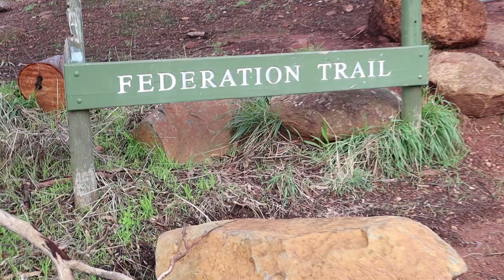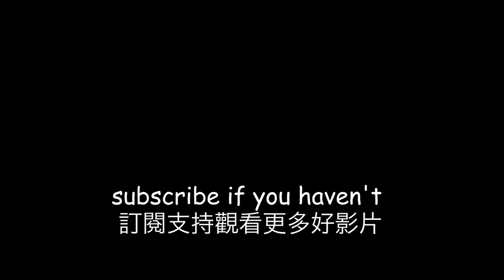Where to go in Perth- Lesmurdie Falls national Park / 伯斯旅遊- 登山享受澳洲瀑布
information of Lesmurdie falls/ 旅遊資訊

camera I use/我的相機
go pro 8
my favorate tripod/我最愛的腳架
read books with me/和我一起讀好書吧